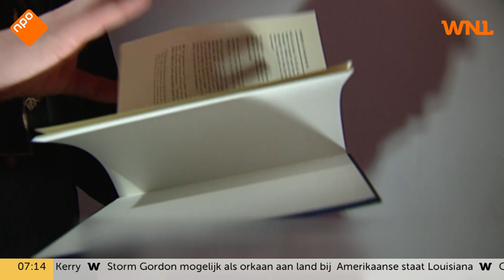'Grote groep salafisten vindt Nederlandse samenleving een giftige slang'